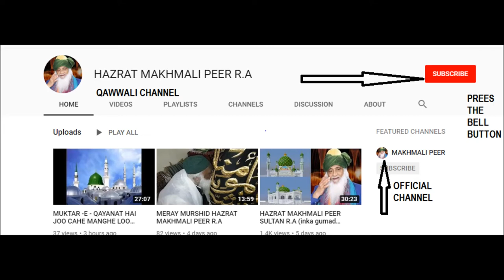ANWAAR KA PAIKAR HAI CAHERA MERAY NABI KA